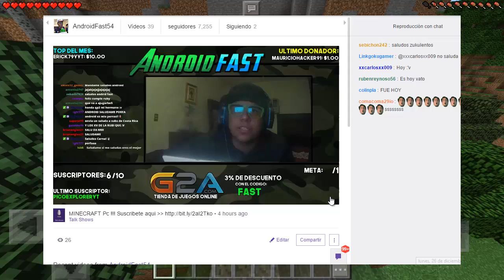HOY INICIA LA SERIE SURVIVAL CON SUSCRIPTORES EN MINECRAFT PE 1.0 (MINECRAFT POCKET EDITION 1.0)